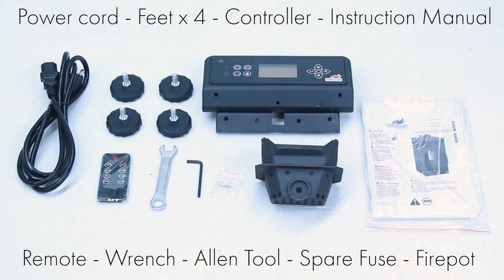Unboxing and Assembly - Castle Serenity Pellet Stove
Reinvent the way you heat your home with Castle's Serenity wood pellet stove with Smart Controller. As with any Castle Pellet Stove, you'll experience affordability, style, and practicality. Its space-saving shape and attractive design will make it a welcomed addition to any room.